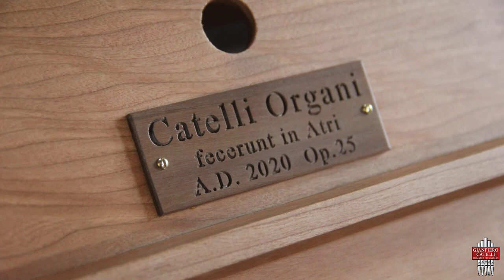TRUHENORGEL | Catelli Organi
Per questa piccola produzione si ringraziano:
-Don Giuseppe Bonomo per aver messo a disposizione la splendida Basilica Concattedrale di Atri (TE);
-Maestro Walter D'Arcangelo per l'esecuzione musicale;
-Maestro Federico del Principio per la presa audio;